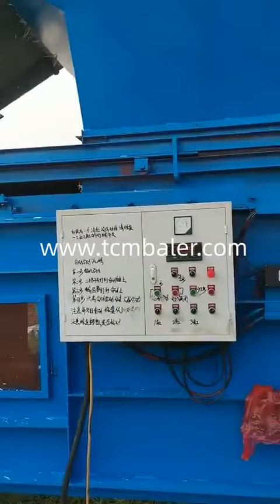Straw baling machine arifwala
Details of Straw baling machine arifwala, Straw baling machine, Straw baling machine india,

TCM BALER TCMBALER is a professional Straw baling machine arifwala manufacturer and supplier in China for more than 20 years, and we can offer Straw baling machine arifwala for sale with a cheap wholsale factory price for our customers without any agent or dealers if you wanner buy our Straw baling machine arifwala.